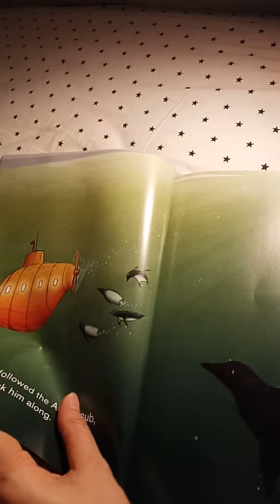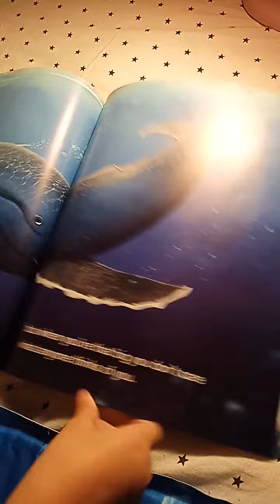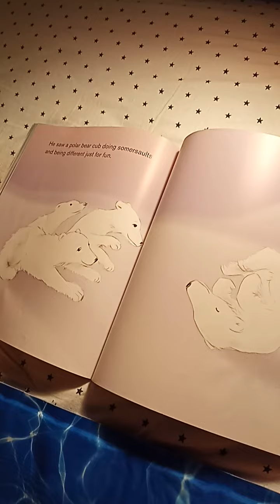Mom and baby read together